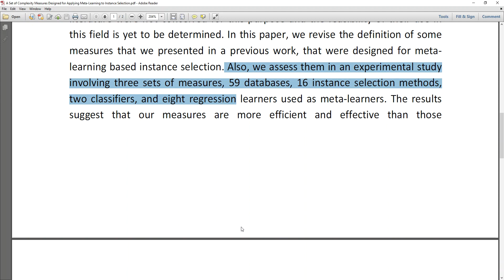A Set of Complexity Measures Designed for Applying Meta Learning to Instance Selection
MTech,BTech,BE,ME,B.Sc,M.Sc,BCA,MCA,M.Phil

 * Complete Source Code
 * Complete Documentation
 * Complete Presentation Slides
 * Flow Diagram
 * Database File
 * Screenshots
 * Execution Procedure
 * Readme File
 * Video Tutorials
 * Supporting Softwares

Support Specialization
 * 24/7 Support
 * Ticketing System
 * Voice ConferenceA
 * Video On Demand
 * Remote Connectivity
 * Document Customization